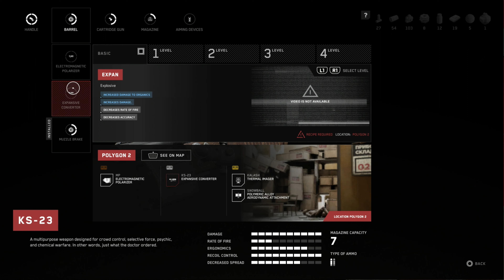ATOMIC HEART PS5 Walkthrough Gameplay Part 7 - BOSS FIGHT- PLYUSCH (FULL GAME)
PS5 Atomic Heart Walkthrough Gameplay Part 7 includes a Full Gameplay Review, Prologue Intro and Campaign Story Mission 1 of Atomic Heart 2023 Single Player Story Campaign for PlayStation 5, PS5, PS4, Xbox Series X, Xbox Series S and PC. This Atomic Heart Story Campaign Walkthrough will include the Full Game on PS5 in Performance Mode. Atomic Heart Game Walkthrough Part 7 will include a Review, PS5 Gameplay, Xbox Series X Gameplay, Robot Twins, All Endings, Bosses, Reaction, Main Missions, Side Missions, Cinematics, Cut Scenes, OST, Story Missions and all Single Player Campaign Missions and the Ending.                                                                                                                                                                                                                                                                                                                                                                                                                                                                                                                                                                                                                                                                                                                                                                                                                                   Atomic Heart takes place in 1955 within Facility 3826, a fictional top-secret USSR military base built to manufacture robots. Scientist Dmitry Sechenov has created a special substance called "Polymer", a neural network "Kollectiv" and planned to launch its next version, introducing a new 'THOUGHT' device, allowing humans to control robots with their mind. But the plan was sabotaged, which resulted in the unleashing of a technological nightmare.

You are Major P-3, an elite soldier from the Intelligence Service with a troubled personality and a mysterious past, who is sent to restore the network. Shine light through deceit and unearth what Atomic Heart really is. Just know one thing: in Atomic Heart, the price of truth will be paid in blood, as the utopian dream is not what it seems.